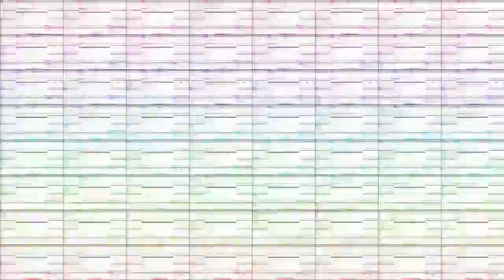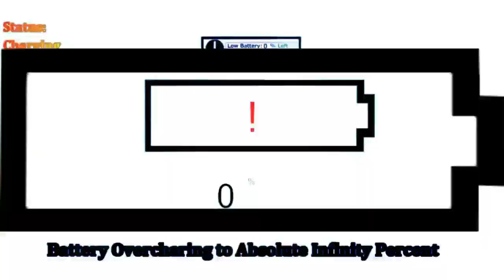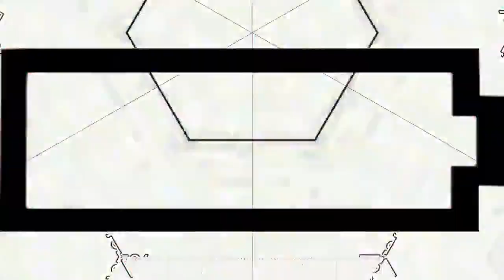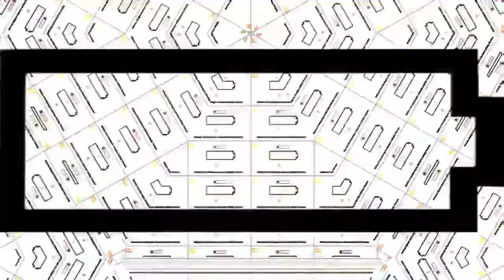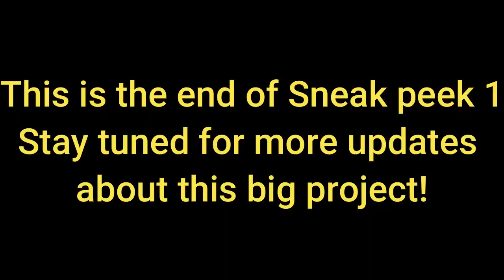Battery Overcharging to Endless% v2.0 (Odd's version) ~ Sneak Peek 1: The first 10 minutes of chaos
It's official! BOT⟠%v2 is being made! After the reveal that NEVER% is the final threshold of both NO! and TCOH672's Battery Overcharging series, I am making Battery Overcharging to Endless Percent version 2.0, and oh boy, it will be very hectic! Even the first 10 minutes are going to be wild in some way.
Thanks to TCOH672 for the absolutely hectic thumbnail.